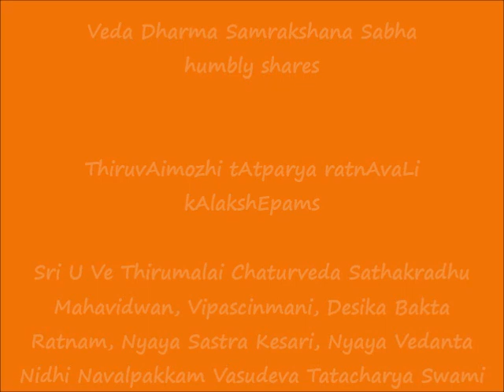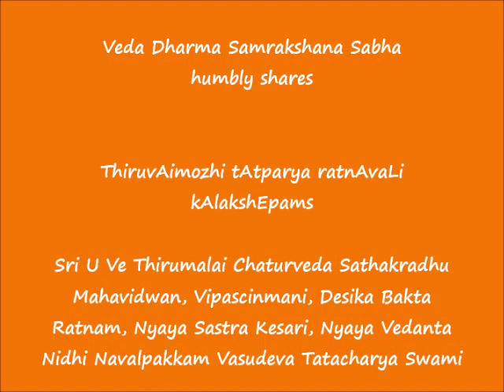0317 = வார்கடாவருவி (vArkadAvaruvi) - 8.4.10 & 11 = ThiruvAimozhi tAtparya ratnAvaLi kAlakshEpams